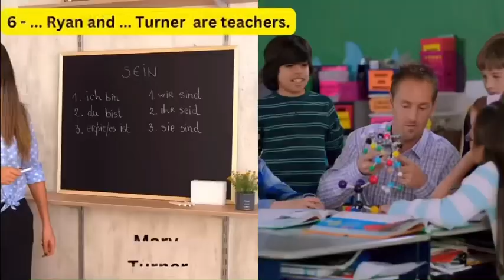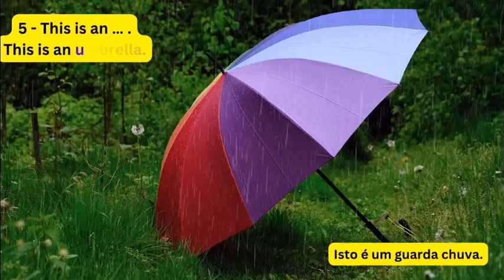Complete the sentences according to the video, Vocab Recap, activity, Exercise